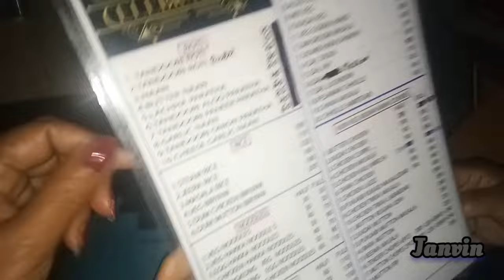Dharchula: Market Tour with my childhood friend